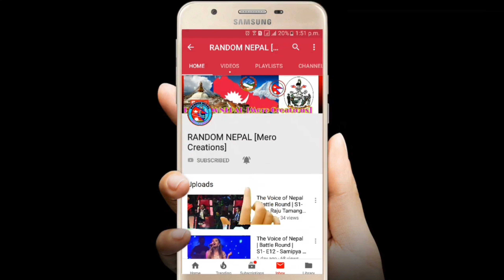Finland Train Travel in Summer Season || Helsinki Centre To Puistola Travel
To stay updated please CLICK HERE to SUBSCRIBES RANDOM NEPAL [Mero Creations] is authorized to upload this video. Using of this video on other channels without prior permission will be strictly prohibited. Connect With RANDOM NEPAL-[Mero Creations]

Contains latest Nepal, Finland and other country's informative Videos, geographical updates and new ytshorts etc..